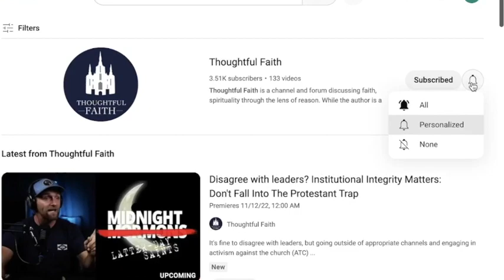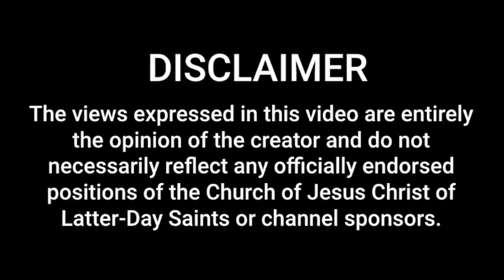Are Many Latter-Day Saints Actually Protestants At Heart?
If personal revelation and authority are ultimately paramount, then in how is that meaningfully different than protestantism? (A convo with Stephen Murphy from Mormonism with the Murph).